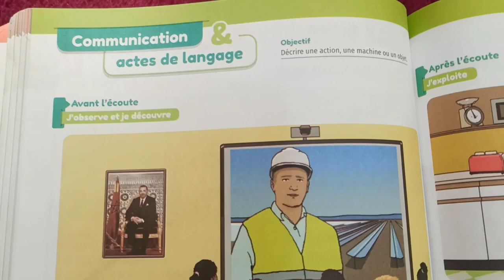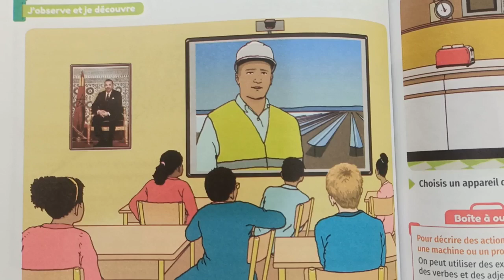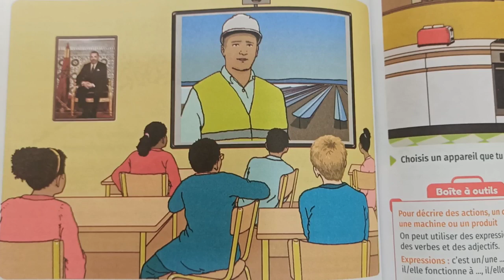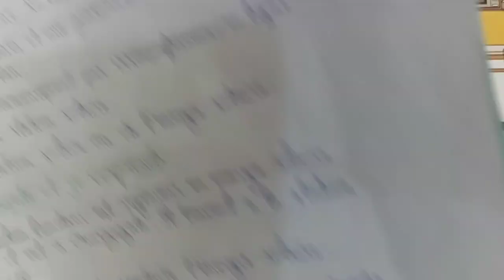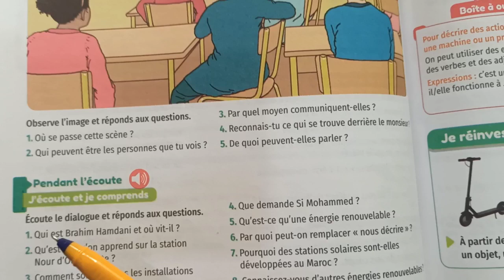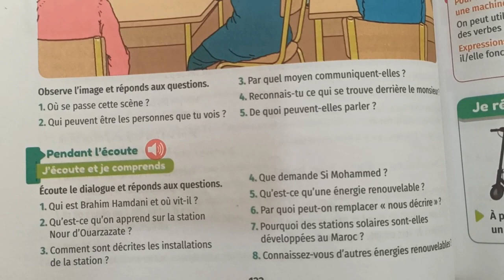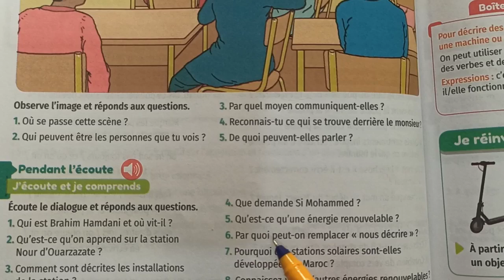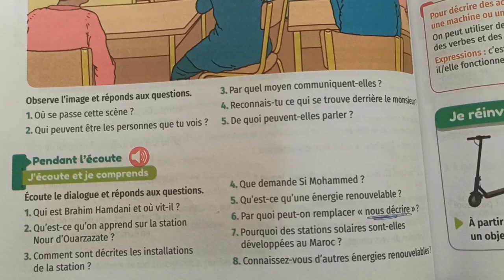Mes apprentissages en français 5 page 122 communication et acte de langage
mes apprentissages
mes apprentissages page 185
lecture diction
orthographe
Les noms
Les déterminants